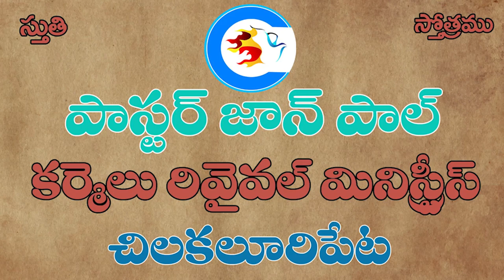నాకాలు జారెనని నేననుకొనగా || If I Say, “My Foot Is Slipping